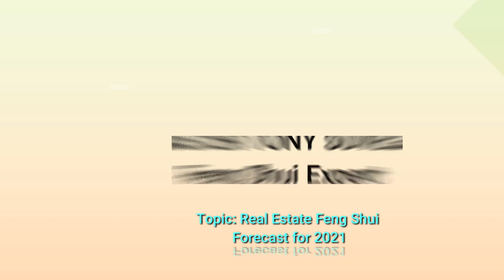REBAP Global City January GMM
Congratulations Rebap Global City Chapter!

Be a REBAP Global City Chapter Member
Contact our Secretariat at